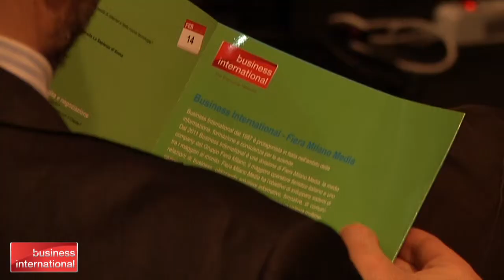BIT2013 - Il Turismo Outbound Cinese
Intervista a Magda Antonioli Corigliano - Master Economia del Turismo -- Università Bocconi

L'ospitalità italiana al servizio del turista dagli occhi a mandorla